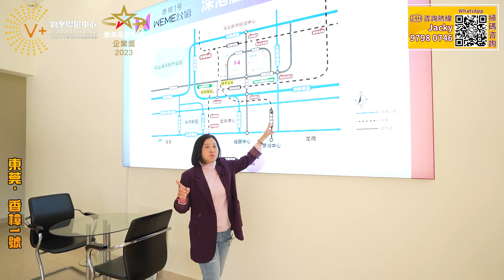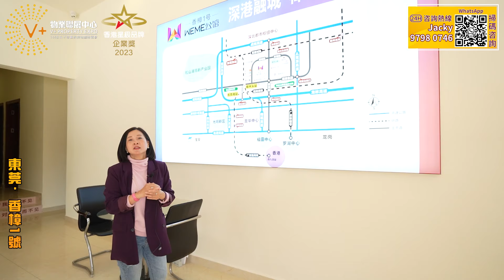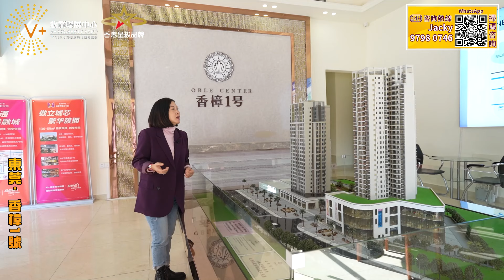【東莞樟木頭 | 香樟1號】一站羅湖 | 精裝平層公寓 | 出行周邊 Chill 方便 | ￥8xxx/㎡起 | 大灣區置業 東莞樓盤 香樟一號 | V+物業聯展中心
V+裝修王、V+管家王幫你搞掂晒
讓你省時、省力，無後顧之憂
🏠想了解更多大灣區資訊，歡迎致電V+各門店銷售顧問：
📲【V+荔枝角總部】：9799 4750
地址：香港九龍荔枝角長沙灣道932號興迅廣場9樓C室
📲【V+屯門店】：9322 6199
地址：香港新界屯門市中心栢麗廣場2305室
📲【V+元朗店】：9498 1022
地址：香港新界元朗青山公路99-109號元朗貿易中心13樓02室
📲【V+天水圍店】：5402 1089
地址：香港新界天水圍天瑞路71-77號天澤邨天澤商場2樓203號鋪
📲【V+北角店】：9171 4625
地址：香港北角英皇道255號國都廣場2/F樓215號鋪
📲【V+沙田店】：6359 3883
地址：香港新界沙田沙田車站圍一號連城廣場7樓725號鋪
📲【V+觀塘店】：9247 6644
地址：香港九龍觀塘成業街7號寧晉中心18/F B02室
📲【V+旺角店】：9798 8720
地址：香港九龍旺角彌敦道625號雅蘭中心二期704-706室
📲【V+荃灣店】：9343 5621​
地址：香港新界荃灣南豐中心商場618B
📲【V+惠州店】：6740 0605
地址：惠州市惠東縣十里銀灘海逸灣三期3號樓1號地鋪​
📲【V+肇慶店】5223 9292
地址：肇慶市鼎湖區鼎湖大道時代年華16棟2卡商鋪
📲【V+中山店】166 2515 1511
​地址：中山西區港隆南路16號時代美宸17棟6卡商鋪
💖如果您想實地考察項目，歡迎致電V+睇樓團專線：
📲广（南沙）佛肇熱線: 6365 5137
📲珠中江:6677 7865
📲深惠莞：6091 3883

💖專人帶團 | 專車接送 | 行程輕鬆 | 精選筍盤 | 獨家特惠 | 一條龍專業服務